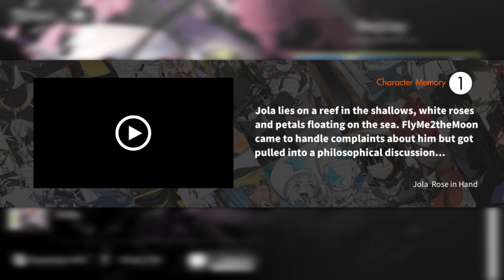[Alchemy Stars] Jola Character Memory - Rose in Hand - "Of Love Eternal"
0:00 Purchase
0:41 Settings
1:00 Plot
5:54 File